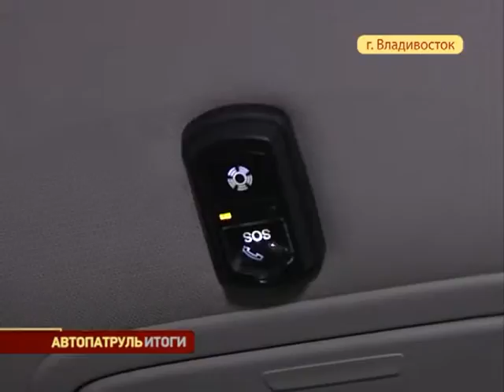АВТОПАТРУЛЬ ИТОГИ 03 25 Часть2 11 02